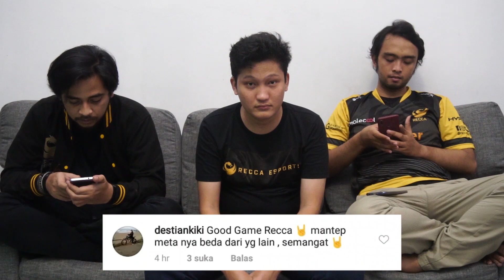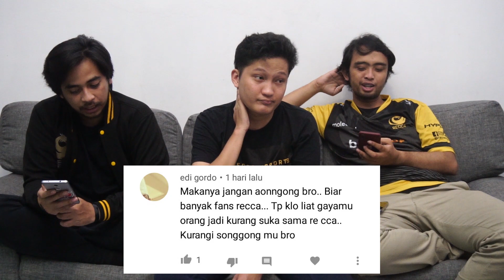MDL SEASON 1 SETTINGAN? BACAIN KOMENTAR NETIZEN DI SOCIAL MEDIA RECCA ESPORTS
Hi

Di video kali ini kita mau bacain komentar kalian di Instagram dan Youtube Recca Esports tentang MDL season 1 kemarin.

Salam